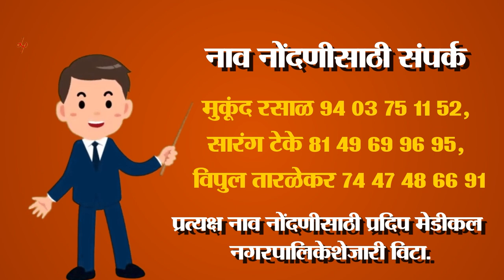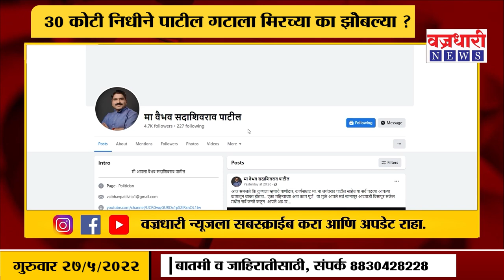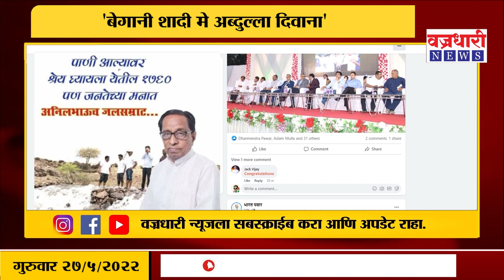बाबरांच्या तीस कोटी निधीने पाटील गटाला मिरच्या का झोंबल्या..? ।। वज्रधारी न्यूज ।।